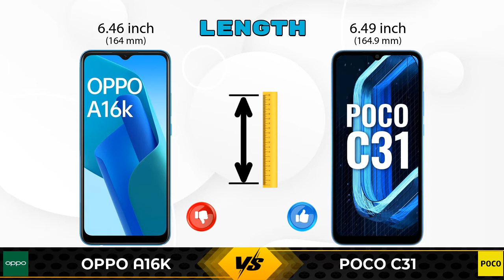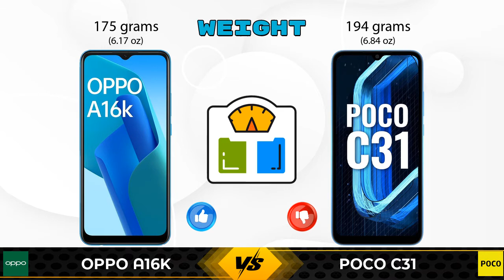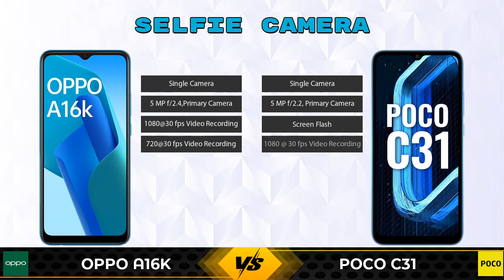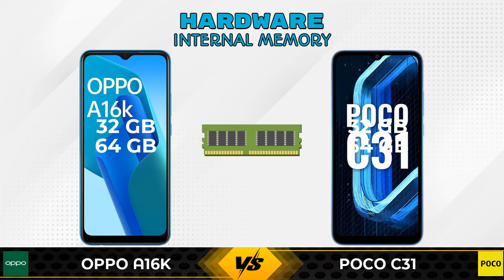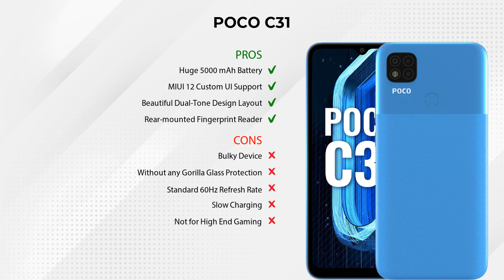OPPO A16K Vs POCO C31 | POCO C31 Vs OPPO A16K - Full Comparison [Full Specifications]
In this Video we are Comparing OPPO A16K Vs POCO C31 with [Full Specifications].

Variant Details:
3 GB / 32 GB - 10490
4 GB / 64 GB - 12490 (Amazon)

Variant Details:
4 GB / 64 GB - 8999
3 GB / 32 GB - 8499 (Flipkart)
3 GB / 32 GB - 9390 (Amazon)